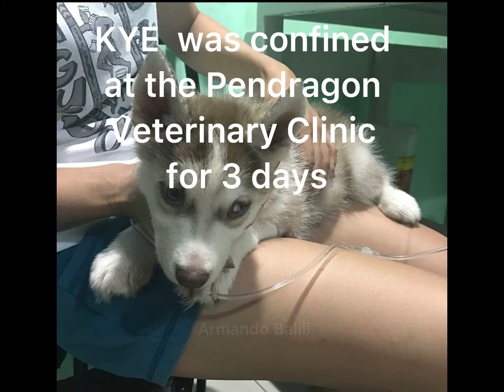KYE Balili - Siberian Husky - Parvo & Distemper Survivor